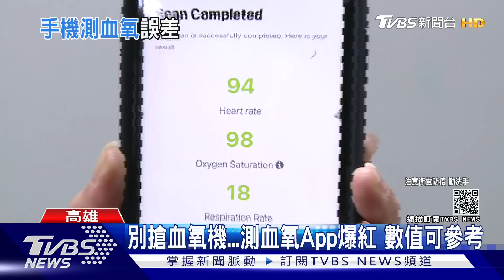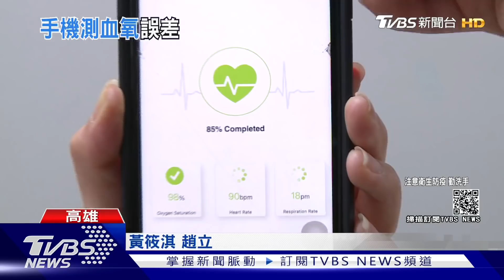資安疑慮?測血氧App網路爆紅 與血氧機實測數值有落差｜TVBS新聞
針對印度這款「CarePlixVitals」APP，印度警方近期也發表聲明，向使用者提出警告，稱程式會要求使用者允許所有訪問權限，包含指紋、手機照片、對話紀錄、銀行密碼等等，這些資料最終恐會被盜用。至於這款測量血氧的APP，得出的數值是否具有公信力？目前尚未有正式的醫療單位證實。